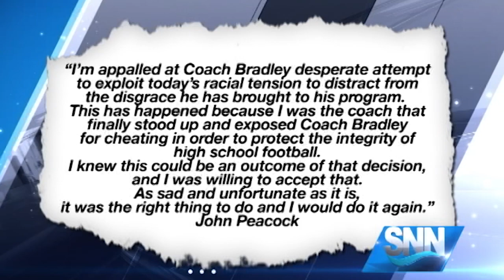SNN: Venice Indians head football coach John Peacock fired